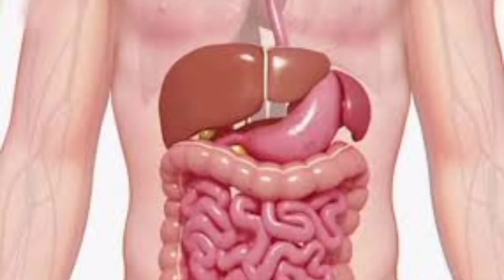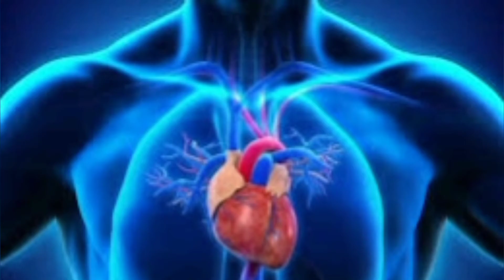गुलकंद के फायदे और नुकसान | Advantages and disadvantages of Gulkand in hindi